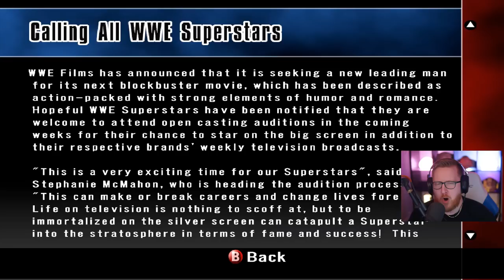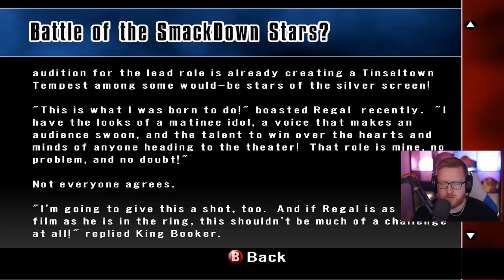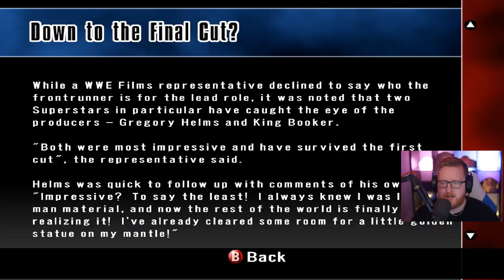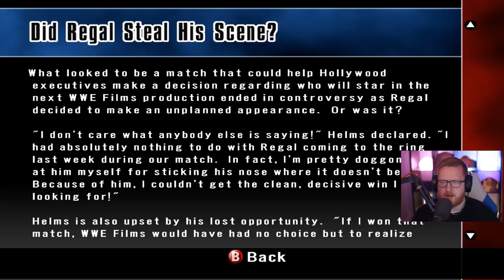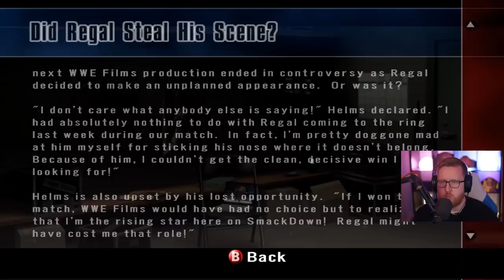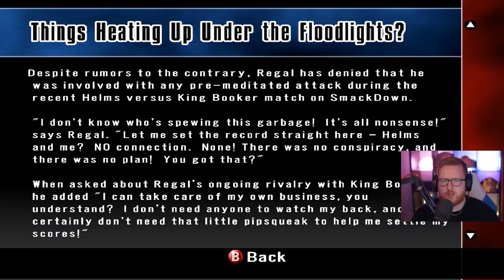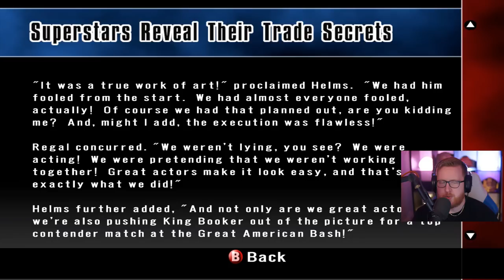WWE SmackDown vs Raw 2008 - 24/7 Mode - ECW ONE NIGHT STAND!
The ECW One Night Stand PPV is up next in WWE SmackDown vs Raw 2008 24/7 Mode! The Sandman is on the card for the evening and his opponent is none other than ECW original, "The Heartbreak Kid" Shawn Michaels.

WWE SmackDown vs Raw 2008 is a professional wrestling video game published by THQ in November 2007, and developed by Yuke's. SvR 2008 is the ninth overall installment of the video game series based on the professional wrestling promotion World Wrestling Entertainment (WWE), the fourth game in the SmackDown vs Raw series, the sequel to 2006's SmackDown vs Raw 2007, and the first WWE game to feature the promotion's ECW brand.